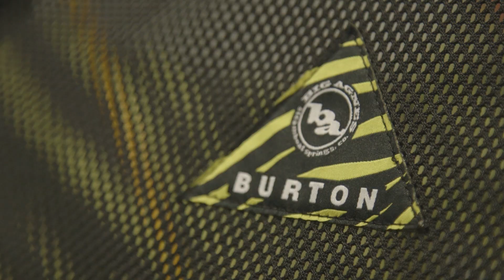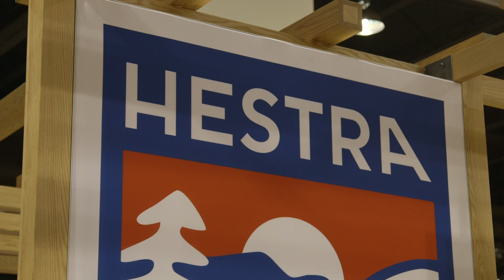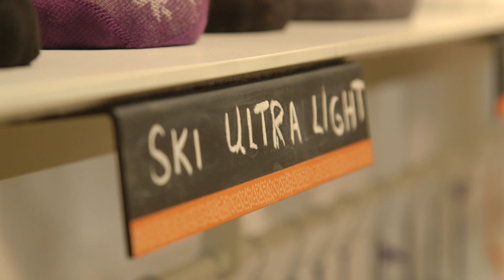Activewear Companies Run NetSuite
Leading brands in the Activewear Industry are transforming their businesses by using NetSuite. Hear from eight different NetSuite Activewear Industry customers including wholesale distributors, brand manufacturers and retailers in this energetic, two minute video.